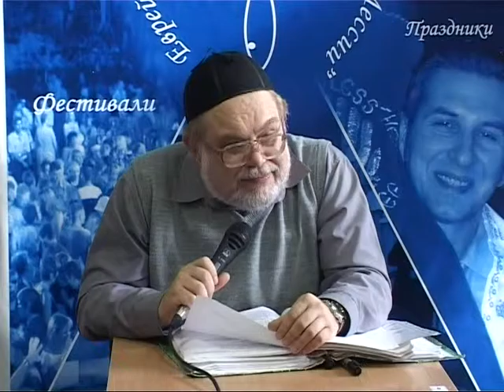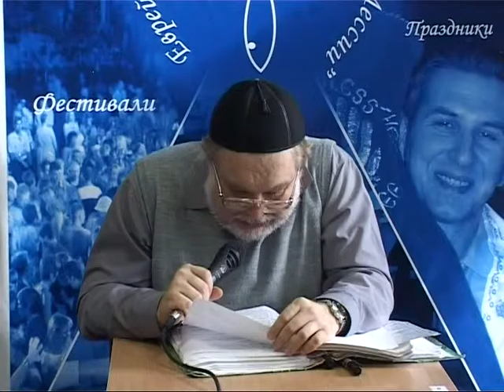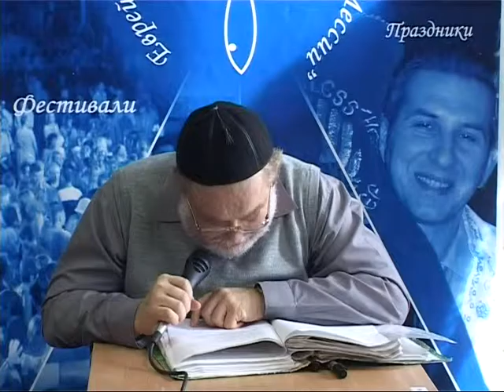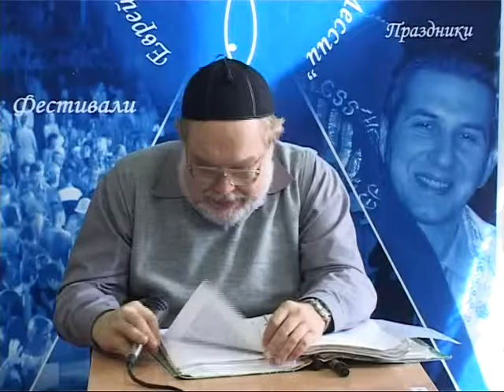МЕБИ Валерий Дема "Еврейская семья" Урок 12